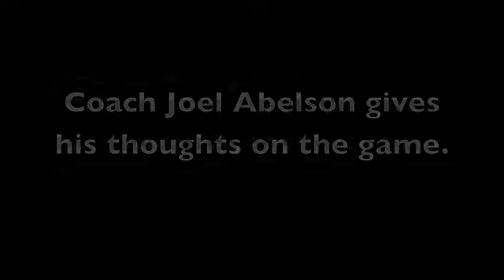NO D for BIGHORNS as they Lose at Home to D-FENDERS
The Reno Bighorns fall to the Los Angeles D-Fenders at home Friday night 131-118. The story of the night for both teams was their play at the defensive end.